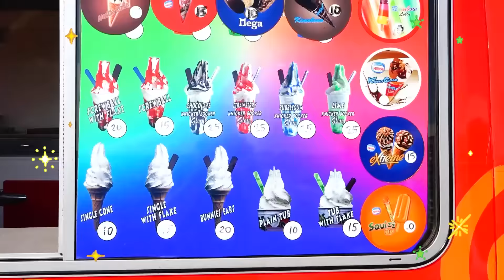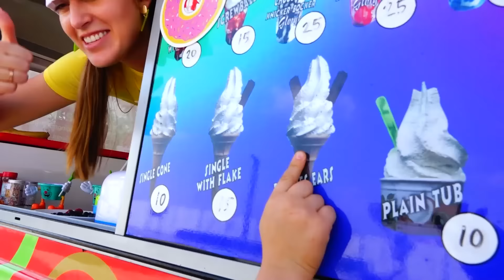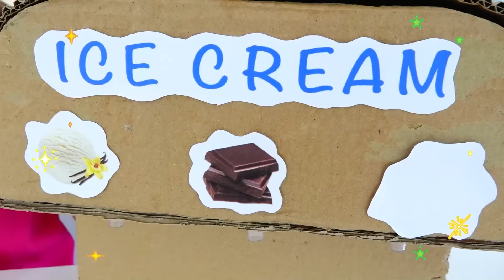Vlad y Niki exploran el camión de helados y el desafío de helados y sandías para nuevas mamás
00:00 Vlad y Niki exploran el nuevo camión de helados para mamás
04:46 Desafío de helado y sandía de Vlad y Niki para mamá